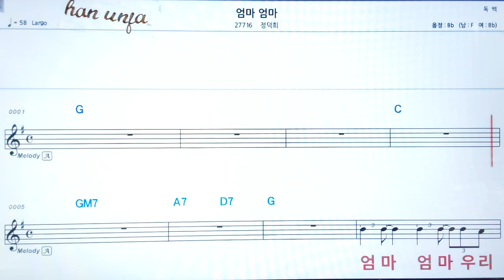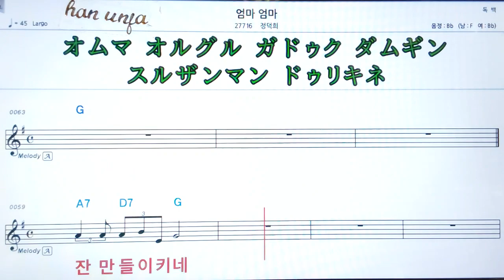💖 엄마 엄마/정덕희 👍MR,가라오케 악보 코드 가사 ,Karaoke반주